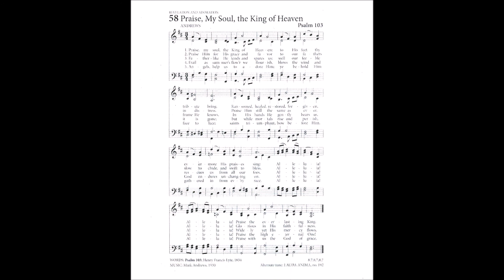Praise, My Soul, The King of Heaven (Andrews)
Text by: Henry Francis Lyte 1834
Tune: Andrews by: Mark Andrews 1930

1. Praise, my soul, the King of Heaven;
to His feet thy tribute bring.
Ransomed, healed, restored, forgiven,
evermore His praises sing:
Alleluia! Alleluia!

2. Praise Him for His grace and favor
to our fathers in distress.
Praise Him still the same as ever,
slow to chide, and swift to bless.
Alleluia! Alleluia!
Glorious in His faithfulness.

3. Fatherlike He tends and spares us;
well our feeble frame He knows.
In His hands He gently bears us,
rescues us from all our foes.
Alleluia! Alleluia!
Widely yet His mercy flows.

4. Frail as summer’s flower we flourish,
blows the wind and it is gone;
but while mortals rise and perish
Our God lives unchanging on,
Praise Him, praise Him, hallelujah
Praise the high eternal One!

5. Angels, help us to adore Him;
ye behold Him face to face;
Sun and moon, bow down before Him,
Dwellers all in time and space.
Alleluia! Alleluia!